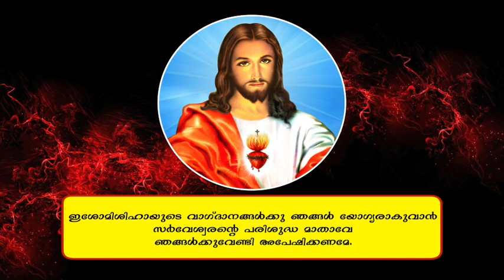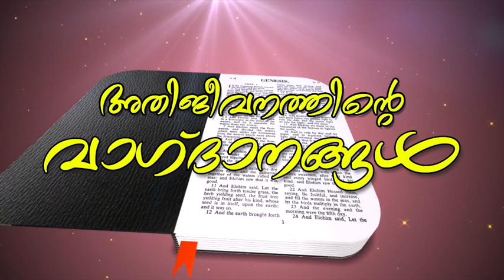73 BOOKS + 73 PROMISES = BIBLE # EP-8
73 BOOKS + 73 PROMISES = BIBLE # EP-8